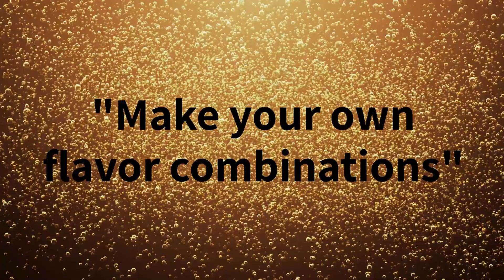Hopper in the Drink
Your local Carrollton KY HOP Shops now has a BOLD fountain for pop that you can make any combination that you choose.